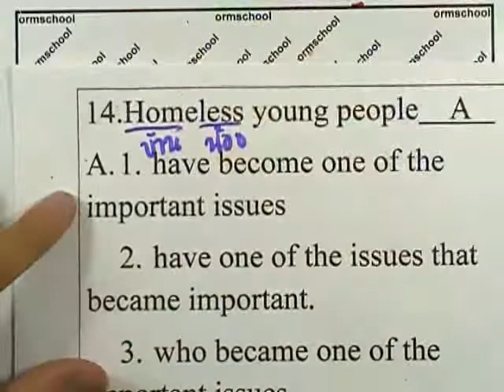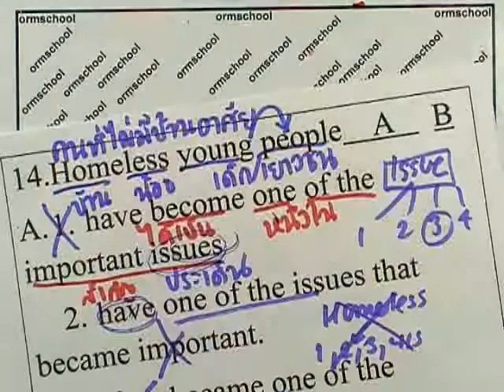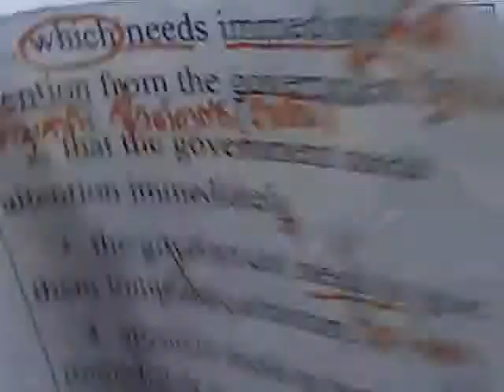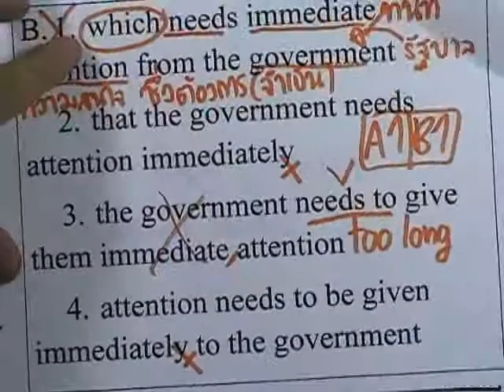ภาษาอังกฤษ ONET ,ปี2554 ตอน16 (ข้อ14)